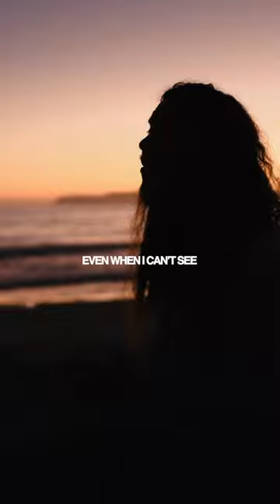Something I’ve had to overcome over and over again.